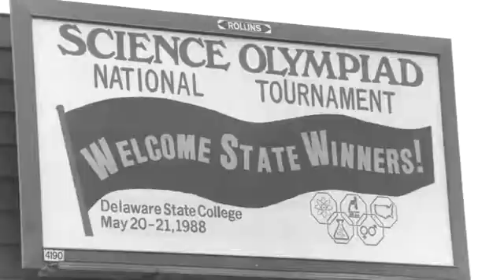Science Olympiad - Celebrating 30 years of Science (Part 1)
Science Olympiad  - 30 year anniversary 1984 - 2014